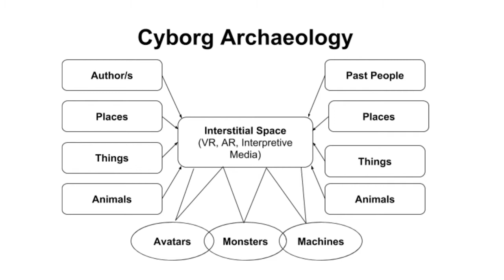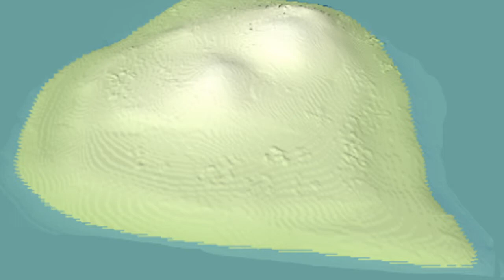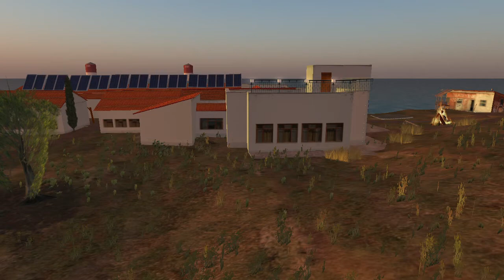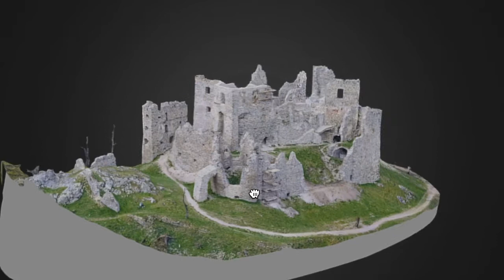Playing With Monsters: An Uncanny Digital Archaeology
Presented to the Stanford Archaeology Center, October 2020:

Monsters, in their sensuous, ambivalent, in-betweeness, can be an expression of creative impulse, subversion, of evidence of play within archaeology. Braidotti’s monsters “represent the in between, the mixed, the ambivalent…(the) horrible and wonderful, object of aberation and adoration.” Digital interventions are Frankenstein’s monsters, lurching somewhere between Tringham’s “faceless blobs” and an idealized ontological collective—networked and multi-faceted but still oddly homogenous. Archaeological monsters are a human and unhuman aggregate, one that digital archaeologists should recognize as we practice assembling, as Haraway states, “articulations among cosmos, animal, human, machine, and landscape in their recursive sidereal, bony, electronic, and geological skeletons.” In this lecture I discuss a monstrous digital archaeology, confounding our senses, invoking joy as a form of resistance and inviting playful interventions.